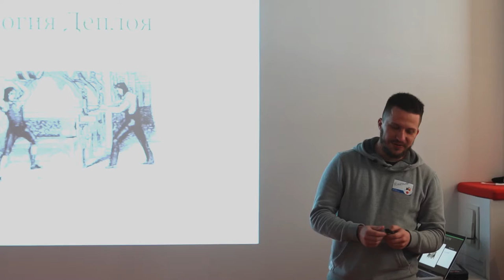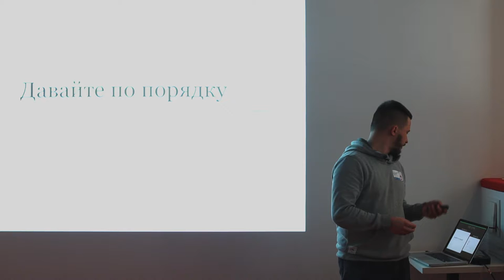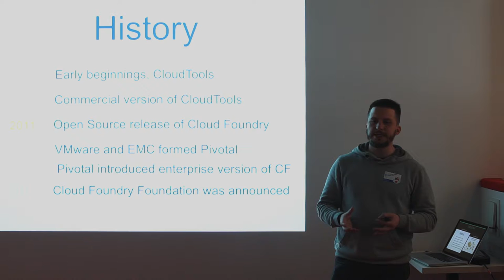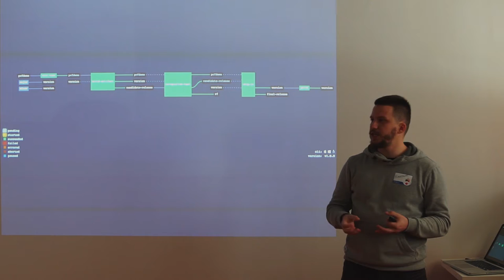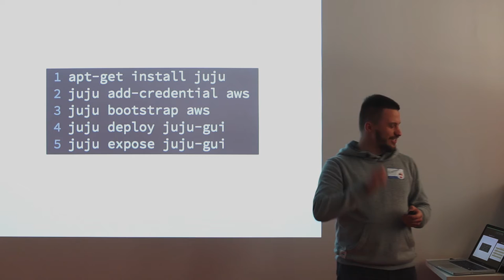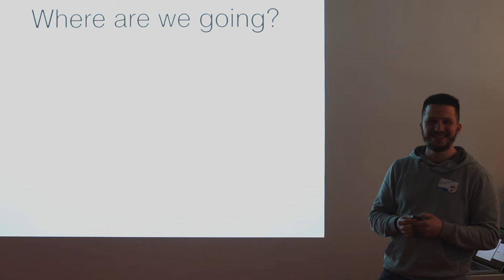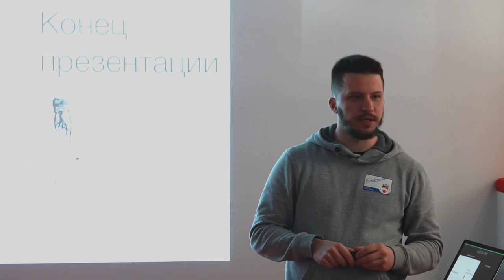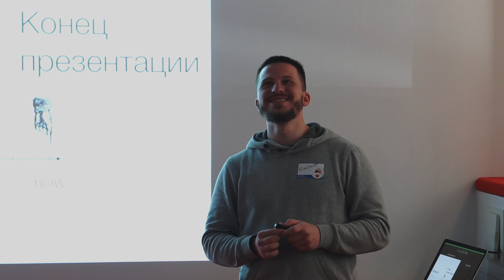Anthology of Deploy - Aliaksander Lomau (RUS) | Ruby Meditation 18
RubyMeditation #18
October 7, 2017
Kyiv